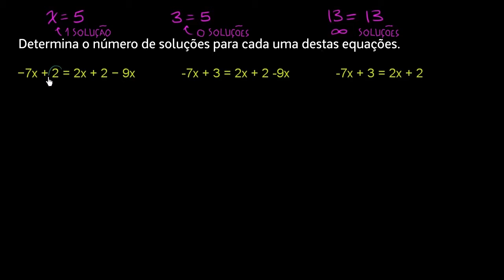Número de soluções para equações - Khan Academy em português (7º ano)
Vídeo original: Number of solutions to equations